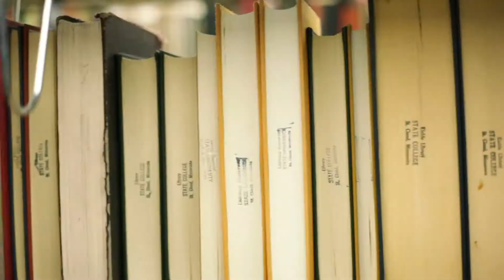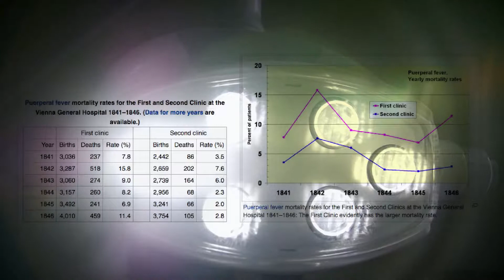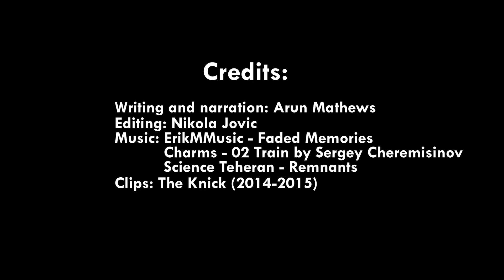Tragic Story of Ignaz Semmelweis | The First Healthcare QI Project? - Part 2 (Video Essay)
Instead of denying the data, Semmelweis did something incredible and possibly changed the face of healthcare altogether. Part 2 of this 3 part series explores this.